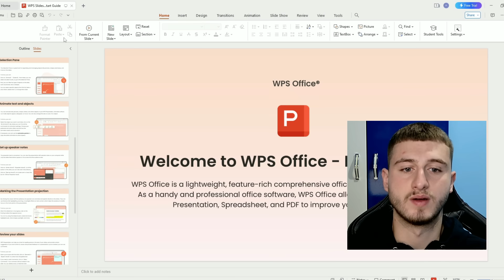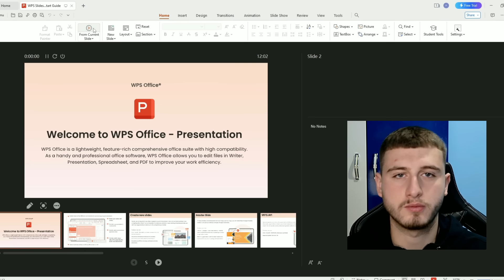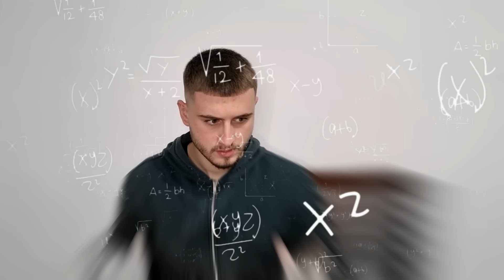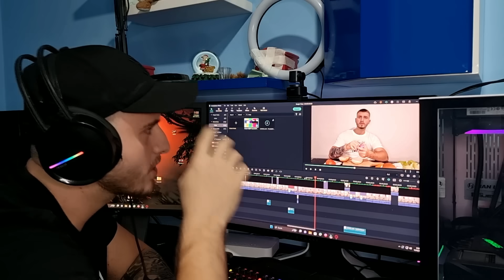UNE VS BURGER KING !! KUSH GATUAN ME MIRE ?!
RENISI VETEM HA BUK PLAK ASNI PUN TJT SBEN...